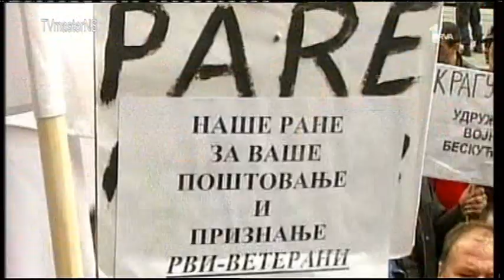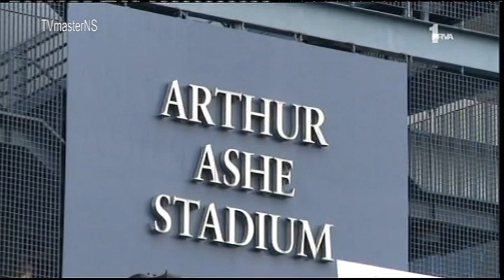PRVA - VESTI 06.09.2012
Centralna informativana emisija Prve televizije VESTI u 19, prezenteri Ana Mitić i Zoran Baranac

Snimak je vlasništvo PRVE televizije - FOX televizija - Beograd, Srbija
Video and audio property of PRVA TV, Serbia